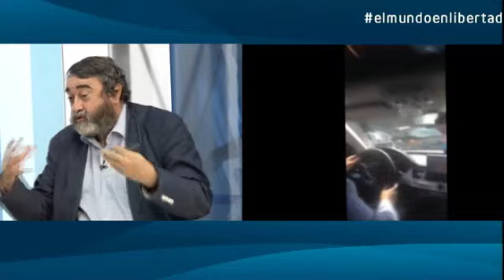El Mundo en Libertad: Los Pujol, Caja Madrid y el pequeño Nicolás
El programa de esta semana de El Mundo en Libertad, la tertulia de actualidad de Libertad Digital y El Mundo, cuenta con la presencia de Luis Herrero, Pedro Cuartango, Manuel Llamas y Víctor de la Serna. Esta semana la tertulia analiza las novedades del clan Pujol, las tarjetas B de Caja Madrid o el caso del pequeño Nicolás.

El Mundo en Libertad es el programa surgido de la alianza entre Libertad Digital y El Mundo. Presentado por Carlos Cuesta, la tertulia cuenta cada viernes con el análisis de cuatro de las firmas más reconocidas del periodismo español.